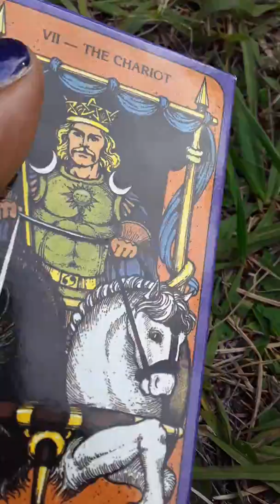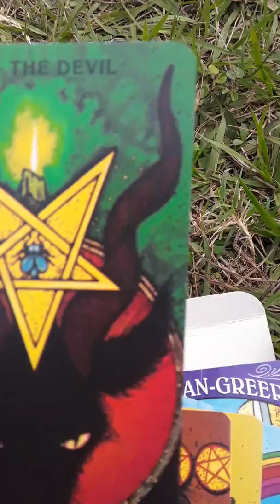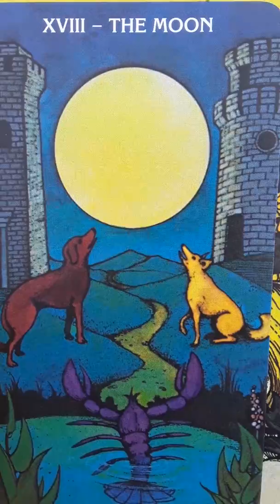Mini Unboxing!!!! MORGAN-GREER Tarot Deck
If your in the neighborhood to shop for metaphysical supplies
Susie Royal 4314 N Florida Ave, Tampa, FL 33603* new location coming soon!